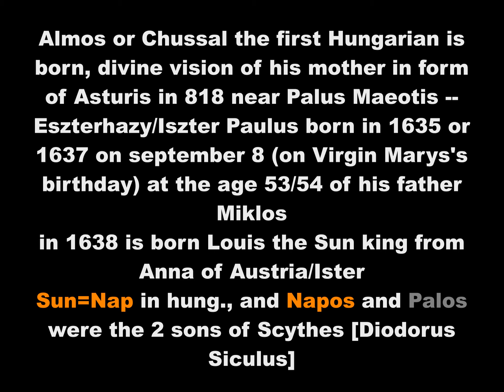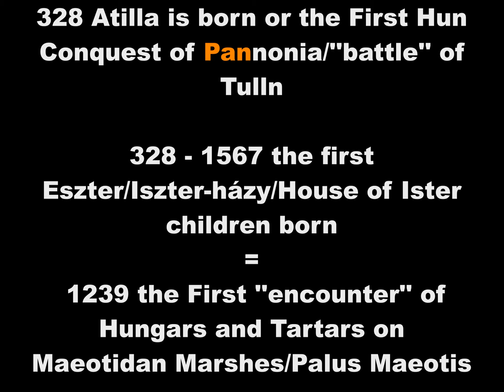𝐇𝐮𝐧𝐠𝐚𝐫𝐢𝐚𝐧 𝐓𝐚𝐫𝐭𝐚𝐫𝐢𝐚𝐧𝐬 - 𝓣𝓱𝓮 𝓖𝓻𝔂𝓹𝓱𝓸𝓷 𝕳𝖔𝖚𝖘𝖊 𝖔𝖋 𝕴𝖘𝖙𝖊𝖗/𝐀 𝕲𝖗𝖎𝖋𝖋𝖊𝖘-𝐈𝐧𝐝á𝐬-𝐊𝐨𝐫𝐨𝐧á𝐬 𝕲𝖗ó𝖋 𝐄𝐬𝐳𝐭𝐞𝐫𝐡á𝐳𝐲𝐚𝐤/𝐈𝐬𝐳𝐭𝐞𝐫𝐞𝐤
𝐄𝐬𝐳𝐭𝐞𝐫𝐡𝐚𝐳𝐲 𝐃𝐢𝐧𝐚𝐬𝐭𝐲 𝐨𝐫 𝐈𝐬𝐭𝐞𝐫 𝐃𝐚𝐧𝐚-𝐬𝐭𝐫𝐢/𝐃𝐧𝐢𝐞𝐬𝐭𝐞𝐫/𝐓𝐲𝐫𝐚𝐬
''𝐃𝐮𝐧𝐚/𝐈𝐬𝐭𝐞𝐫'' = ''𝐃𝐢𝐧𝐚𝐬𝐭𝐲'' 𝐨𝐫 𝐃𝐚𝐧𝐮𝐛/𝐯-𝐢𝐚𝐧 𝐝𝐢𝐧𝐚𝐬𝐭𝐲 𝐨𝐫 𝐁𝐨𝐫/𝐀𝐛𝐚𝐫/𝐀𝐯𝐚𝐫/𝐁-𝐚𝐯𝐚𝐫 - 𝐘𝐬𝐭𝐡𝐞𝐧𝐞𝐬/𝐘𝐬𝐭𝐞𝐫 𝐝𝐢𝐧𝐚𝐬𝐭𝐲 𝐨𝐫 𝐓𝐚𝐧𝐚𝐮𝐬 𝐭𝐡𝐞 𝟔𝐭𝐡 𝐬𝐜𝐲𝐭𝐡𝐢𝐚𝐧 𝐤𝐢𝐧𝐠'𝐬 𝐝𝐢𝐧𝐚𝐬𝐭𝐲 𝐟𝐫𝐨𝐦 𝐓𝐚𝐫𝐠𝐢𝐭𝐚𝐨𝐬 - - - 𝐭𝐡𝐞 𝐟𝐢𝐫𝐬𝐭 𝐤𝐢𝐧𝐠

𝟓𝟔𝟕 𝐀𝐯𝐚𝐫𝐬/𝐀𝐛𝐚𝐫𝐞𝐬 [𝐁𝐚𝐫𝐨𝐧𝐬] 𝐢𝐧 𝐏𝐚𝐧𝐧𝐨𝐧𝐢𝐚 𝐨𝐧 𝐄𝐚𝐬𝐭𝐞𝐫/𝐏𝐚𝐬𝐜𝐡𝐚 [paulus diaconus] = 𝟏𝟓𝟔𝟕 𝐫𝐞𝐧𝐨𝐰𝐧𝐞𝐝 𝐇𝐮𝐧𝐠𝐚𝐫𝐢𝐚𝐧 𝐟𝐚𝐦𝐢𝐥𝐲𝐬 𝐚𝐩𝐞𝐚𝐫 𝐥𝐢𝐤𝐞 𝐆𝐫𝐨𝐟 [𝐄𝐚𝐫𝐥] 𝐄𝐬𝐳𝐭𝐞𝐫𝐡𝐚𝐳𝐲/𝐈𝐬𝐳𝐭𝐞𝐫, 𝐁𝐚𝐭𝐡𝐨𝐫𝐲 𝐨𝐟 𝑺𝒐𝒎𝒍𝒚𝒐 𝐚𝐧𝐝 𝐄𝐭𝐬𝐞𝐝, 𝐓𝐡𝐮𝐫𝐳𝐨, 𝐑𝐞𝐯𝐚𝐲, 𝐈𝐥𝐥𝐞𝐬𝐡𝐚𝐳𝐲, 𝐖𝐞𝐬𝐬𝐞𝐥𝐞𝐧𝐲𝐢, 𝐍𝐚𝐝𝐚𝐬𝐝𝐲, 𝐑á𝐤𝐨𝐭𝐳 𝐚𝐟𝐭𝐞𝐫 ''𝑺𝒐𝒍𝒚𝒎𝒂𝒏 𝐭𝐡𝐞 𝐨𝐭𝐭𝐨-𝐦𝐚𝐧'𝐬'' 𝐜𝐨𝐧𝐪𝐮𝐞𝐬𝐭 𝐨𝐟 𝐏𝐚𝐧𝐧𝐨𝐧𝐢𝐚 == 𝐇𝐮𝐧𝐠𝐚𝐫𝐢𝐚𝐧 𝐜𝐨𝐧𝐪𝐮𝐞𝐬𝐭 𝐨𝐟 𝐏𝐚𝐧𝐧𝐨𝐧𝐢𝐚 𝐛𝐲 𝐀𝐥𝐦𝐨𝐬-𝐂𝐡𝐮𝐬𝐬𝐚𝐥 == 𝟏𝟓𝟔𝟔 - 𝟖𝟏𝟗 𝓫𝓲𝓻𝓽𝓱 𝐨𝐟 𝑨𝒍𝒎𝒐𝒔 𝐟𝐫𝐨𝐦 𝐄𝐦𝐞𝐬𝐞𝐚 𝐚𝐟𝐭𝐞𝐫 𝐝𝐢𝐯𝐢𝐧𝐞 𝐯𝐢𝐬𝐢𝐨𝐧 𝐢𝐧 𝐟𝐨𝐫𝐦 𝐨𝐟 𝐀𝐬𝐭𝐮𝐫𝐢𝐬/𝐇𝐚𝐰𝐤/𝑺𝒐𝒍𝒚𝒐𝒎 = 𝟕𝟒𝟕 𝓫𝓲𝓻𝓽𝓱 𝐨𝐟 𝐂𝐡𝐚𝐫𝐥𝐞𝐦𝐚𝐠𝐧𝐞 𝐟𝐫𝐨𝐦 𝓑𝓮𝓻𝓽𝓪/𝟕𝟒𝟖 𝑮𝒓𝒚𝒑𝒉𝒐 ''𝐢𝐧 𝐞𝐱𝐢𝐥𝐞 𝐢𝐧 𝐒𝐚𝐱𝐨𝐧𝐲''
𝐢𝐧 𝐡𝐮𝐧𝐠𝐚𝐫𝐢𝐚𝐧 ''𝐛𝐢𝐫𝐝''=𝐦𝐚𝐝𝐚𝐫 --- 𝐬𝐨 ''𝐛𝐢𝐫𝐭𝐡''/''𝐛𝐢𝐫𝐝'' 𝐚𝐧𝐝 ''𝐦𝐨𝐭𝐡𝐞𝐫''/''𝐦𝐚𝐝𝐚𝐫'' [𝐭𝐡𝐞 𝐃-𝐓 𝐚𝐫𝐞 𝐬𝐢𝐦𝐢𝐥𝐚𝐫 ] 𝑪𝒉𝒂𝒓𝒍𝒆𝒔 = 𝐊𝐚𝐫𝐨𝐥𝐲 𝐨𝐫 𝐊𝐚𝐫𝐜𝐬𝐢; 𝐭𝐡𝐞 𝐇𝐚𝐰𝐤 = 𝐒𝐨𝐥𝐲𝐨𝐦 [𝐬𝐞𝐞 𝐒𝐨𝐦𝐥𝐲𝐨, 𝐒𝐨𝐥𝐲𝐦𝐚𝐧], 𝐚𝐧𝐝 𝐭𝐡𝐞 𝐒𝐚𝐤𝐞𝐫 𝐅𝐚𝐥𝐜𝐨𝐧 = 𝑲𝒆𝒓𝒆𝒄𝒔𝒆𝒏
𝐂𝐡𝐚𝐫𝐥𝐞𝐬 𝐭𝐡𝐞 𝐆𝐫𝐞𝐚𝐭 𝐢𝐬 𝐛𝐨𝐫𝐧 𝐚𝐩𝐫𝐢𝐥 𝟑 𝐞𝐚𝐬𝐭𝐞𝐫-𝐦𝐨𝐧𝐝𝐚𝐲 𝟕𝟒𝟕 𝐱 𝟐 = 𝟏𝟒𝟗𝟒 𝐛𝐢𝐫𝐭𝐡 𝐨𝐟 𝐒𝐨𝐥𝐲𝐦𝐚𝐧 ''𝐭𝐡𝐞 𝐨𝐭𝐭𝐨-𝐦𝐚𝐧''
𝐂𝐡𝐚𝐫𝐥𝐞𝐬 𝐭𝐡𝐞 𝐆𝐫𝐞𝐚𝐭'𝐬 𝐜𝐚𝐦𝐩𝐚𝐢𝐠𝐧 ''𝐚𝐠𝐚𝐢𝐧𝐬𝐭'' 𝐆𝐫𝐲𝐩𝐡𝐨𝐧 𝐀𝐯𝐚𝐫𝐬 𝟕𝟗𝟏/𝟕𝟗𝟐 𝐱 𝟐 = 𝟏𝟓𝟖𝟐/𝟏𝟓𝟖𝟑 𝐢𝐬 𝐛𝐨𝐫𝐧 𝐭𝐡𝐞 𝐠𝐫𝐞𝐚𝐭𝐞𝐬𝐭 𝐡𝐮𝐧𝐠𝐚𝐫𝐢𝐚𝐧 𝐄𝐬𝐳𝐭𝐞𝐫𝐡𝐚𝐳𝐲/𝐇𝐨𝐮𝐬𝐞 𝐨𝐟 𝐈𝐬𝐭𝐞𝐫 - 𝐩𝐚𝐥𝐚𝐭𝐢𝐧 𝐆𝐫𝐨𝐟/𝐄𝐚𝐫𝐥 𝐍𝐢𝐤𝐨𝐥𝐚𝐮𝐬/𝐌𝐢𝐤𝐥𝐨𝐬 𝐨𝐧 𝐞𝐚𝐬𝐭𝐞𝐫 𝐟𝐫𝐢𝐝𝐚𝐲 𝐚𝐩𝐫𝐢𝐥 𝟖
𝟖𝟏𝟗 + 𝟕𝟒𝟕 = 𝟏𝟓𝟔𝟔

𝟖𝟏𝟖+ 𝟕𝟏 = 𝟖𝟖𝟗 ''𝐓𝐡𝐞 𝟐𝐧𝐝 𝐇𝐮𝐧𝐠𝐚𝐫𝐢𝐚𝐧 𝐂𝐨𝐧𝐪𝐮𝐞𝐬𝐭/𝐂𝐨𝐧𝐪𝐮𝐞𝐫-𝐖𝐞𝐬𝐭''
𝟕𝟒𝟕+ 𝟕𝟏 = 𝟖𝟏𝟖; 𝐂𝐡𝐚𝐫𝐥𝐞𝐬 𝐝𝐢𝐞𝐝 𝐢𝐧 𝟖𝟏𝟒 𝐛𝐮𝐭 𝐰𝐢𝐭𝐡 𝟕𝟏/𝟕𝟐 𝐲𝐞𝐚𝐫𝐬 𝐠𝐢𝐯𝐞𝐬 𝐭𝐡𝐞 𝐀𝐥𝐦𝐨𝐬'𝐬 𝐛𝐢𝐫𝐭𝐡 𝐲𝐞𝐚𝐫; 𝐨𝐫 𝐨𝐭𝐡𝐞𝐫 𝐝𝐚𝐭𝐞𝐬 𝐟𝐨𝐫 𝐛𝐢𝐫𝐭𝐡 𝐨𝐟 𝐂𝐡𝐚𝐫𝐥𝐞𝐬 𝟕𝟒𝟏-𝟕𝟒𝟒; 𝟕𝟒𝟑 𝐨𝐧 𝐚𝐩𝐫𝐢𝐥 𝟐 𝐞𝐚𝐬𝐭𝐞𝐫 𝐦𝐨𝐧𝐝𝐚𝐲 + 𝟕𝟏 = 𝟖𝟏𝟒 [𝐰𝐡𝐚𝐭𝐞𝐯𝐞𝐫]
𝟏𝟓𝟔𝟔- 𝟕𝟐 = 𝟏𝟒𝟗𝟒 𝐒𝐨𝐥𝐲𝐦𝐚𝐧 𝐚𝐥𝐬𝐨 𝐥𝐢𝐯𝐞𝐝 𝟕𝟐 𝐲𝐞𝐚𝐫𝐬 𝐢𝐭 𝐬𝐞𝐞𝐦𝐬 𝐝𝐢𝐞𝐝 𝐨𝐧 𝐬𝐞𝐩𝐭 𝟒 𝟏𝟓𝟔𝟔+𝟕𝟐 = 𝟏𝟔𝟑𝟖 𝐋𝐨𝐮𝐢𝐬 𝐭𝐡𝐞 𝐒𝐮𝐧 𝐤𝐢𝐧𝐠 𝐢𝐬 𝐛𝐨𝐫𝐧 𝐨𝐧 𝐬𝐞𝐩𝐭 𝟓 𝐚𝐧𝐝 𝐫𝐞𝐢𝐠𝐧𝐬 𝟕𝟐 𝐲𝐞𝐚𝐫𝐬 𝐚𝐧𝐝 𝐥𝐢𝐯𝐞𝐝 𝟕𝟕 𝐲𝐞𝐚𝐫𝐬

𝟕𝟒𝟕 𝐢𝐬 𝐛𝐨𝐫𝐧 𝐂𝐡𝐚𝐫𝐥𝐞𝐬 𝐨𝐧 𝐚𝐩𝐫𝐢𝐥 𝟑 - 𝟏𝟔𝟑𝟓 𝐨𝐫 𝟏𝟔𝟑𝟕 𝐢𝐬 𝐛𝐨𝐫𝐧 𝐄𝐬𝐳𝐭𝐞𝐫𝐡𝐚𝐳𝐲 𝐏𝐚𝐮𝐥𝐮𝐬 𝐨𝐧 𝐬𝐞𝐩𝐭 𝟓-𝟖 / 𝟏𝟔𝟑𝟖 𝐢𝐬 𝐛𝐨𝐫𝐧 𝐋𝐨𝐮𝐢𝐬 𝐭𝐡𝐞 𝐒𝐮𝐧 𝐤𝐢𝐧𝐠 𝐨𝐧 𝐬𝐞𝐩𝐭 𝟓 = 𝟖𝟖𝟖-𝟖𝟗𝟎
𝟖𝟖𝟖/𝟖𝟖𝟗 𝟐𝐧𝐝 𝐇𝐮𝐧𝐠𝐚𝐫𝐢𝐚𝐧 𝐊𝐨𝐧𝐪𝐮𝐞𝐬𝐭 𝐨𝐟 𝐏𝐚𝐧𝐧𝐨𝐧𝐢𝐚
𝟖𝟏𝟖𝐱 𝟐 = 𝟏𝟔𝟑𝟔; 𝐢𝐧 𝟏𝟔𝟑𝟓 𝐨𝐫 𝟏𝟔𝟑𝟕 𝐢𝐬 𝐛𝐨𝐫𝐧 𝐄𝐬𝐳𝐭𝐞𝐫𝐡𝐚𝐳𝐲 𝐏𝐚𝐮𝐥𝐮𝐬 𝐨𝐧 𝐬𝐞𝐩𝐭 𝟓-𝟖, 𝐚𝐧𝐝 𝐥𝐢𝐯𝐞𝐝 𝟕𝟕-𝟕𝟖 𝐲𝐞𝐚𝐫𝐬
so

𝐂𝐡𝐚𝐫𝐥𝐞𝐬 𝐭𝐡𝐞 𝐆𝐫𝐞𝐚𝐭 the frank = 𝐒𝐨𝐥𝐲𝐦𝐚𝐧 𝐭𝐡𝐞 𝐨𝐭𝐭𝐨-𝐦𝐚𝐧/turk = 𝐀𝐥𝐦𝐨𝐬 𝐭𝐡𝐞 𝐟𝐢𝐫𝐬𝐭 𝐡𝐮𝐧𝐠𝐚𝐫𝐢𝐚𝐧/turk 𝐩𝐫𝐢𝐧𝐜𝐞 = 𝐋𝐮𝐢𝐬 𝐭𝐡𝐞 𝐒𝐮𝐧 𝐤𝐢𝐧𝐠 (𝑵𝒂𝒑𝒐𝒔) 𝐚𝐧𝐝 𝐄𝐬𝐳𝐭𝐞𝐫𝐡𝐚𝐳𝐲 𝐏𝐚𝐮𝐥𝐮𝐬 (𝑷𝒂𝒍𝒐𝒔)

𝐍𝐚𝐩𝐨𝐬 𝐚𝐧𝐝 𝐏𝐚𝐥𝐨𝐬 𝐭𝐡𝐞 𝟐 𝐬𝐨𝐧𝐬 𝐨𝐟 𝐒𝐜𝐲𝐭𝐡𝐞𝐬 𝐭𝐡𝐞 𝐟𝐢𝐫𝐬𝐭 𝐒𝐜𝐲𝐭𝐡𝐢𝐚𝐧, 𝐰𝐡𝐨𝐦 ''𝒂𝒇𝒕𝒆𝒓 𝒎𝒂𝒏𝒚 𝒈𝒍𝒐𝒓𝒊𝒐𝒖𝒔 𝒅𝒆𝒆𝒅𝒔 𝒑𝒂𝒓𝒕𝒊𝒕𝒊𝒐𝒏𝒆𝒅 𝒕𝒉𝒆 𝒆𝒎𝒑𝒊𝒓𝒆, 𝒏𝒂𝒎𝒆𝒅 𝒐𝒏𝒆 𝑵𝒂𝒑𝒐𝒔 𝒂𝒏𝒅 𝒕𝒉𝒆 𝒐𝒕𝒉𝒆𝒓 𝒑𝒂𝒓𝒕 𝑷𝒂𝒍𝒐𝒔'' [Diodorus Siculus]

here i notice that ''Palus''; ''Pale'' in english and ''Palid'' in romanian -- the Sun/Nap is shiny the Moon is pale

𝐓𝐡𝐞 𝐄𝐬𝐳𝐭𝐞𝐫𝐡𝐚𝐳𝐲/𝐇𝐨𝐮𝐬𝐞 𝐨𝐟 𝐈𝐬𝐭𝐞𝐫 𝐟𝐚𝐦𝐢𝐥𝐲 𝐡𝐚𝐝 𝐅𝐫𝐚𝐤𝐧𝐨 𝐜𝐚𝐬𝐭𝐥𝐞 𝐚𝐬 𝐦𝐚𝐢𝐧 𝐫𝐞𝐬𝐢𝐝𝐞𝐧𝐜𝐞; 𝐅𝐫𝐚𝐤𝐧𝐨 = 𝐅𝐫𝐚𝐧𝐤

𝟏𝟔𝟑𝟖 𝐋𝐨𝐮𝐢𝐬 𝐭𝐡𝐞 𝐒𝐮𝐧/𝐍𝐚𝐩 𝐤𝐢𝐧𝐠 𝐢𝐬 𝐛𝐨𝐫𝐧, 𝐧𝐚𝐦𝐞𝐝 ''𝐎𝐫𝐭𝐮𝐬 𝐒𝐨𝐥𝐢𝐬 𝐆𝐚𝐥𝐥𝐢𝐜𝐢''/''𝐎𝐫𝐢𝐠𝐢𝐧 𝐨𝐟 𝐒𝐮𝐧 𝐨𝐟 𝓖𝓪𝓵𝓵𝓲𝓬𝓲𝓪'' /𝟏𝟔𝟑𝟕 𝐢𝐬 𝐛𝐨𝐫𝐧 𝐄𝐬𝐳𝐭𝐞𝐫𝐡𝐚𝐳𝐲 𝐏𝐚𝐮𝐥𝐮𝐬 𝐨𝐟 𝓖𝓪𝓵𝓪(𝓷)𝓽𝓱𝓪 - 𝟖𝟖𝟒 ''𝟐𝐧𝐝 𝐇𝐮𝐧𝐠𝐚𝐫𝐢𝐚𝐧 𝐂𝐨𝐧𝐪𝐮𝐞𝐬𝐭 𝐨𝐟 𝐏𝐚𝐧𝐧𝐨𝐧𝐢𝐚'' 𝐟𝐫𝐨𝐦 𝓖𝓪𝓵𝓵𝓲𝓽𝔃𝓲𝓪 [𝐚𝐧𝐨𝐧𝐲𝐦𝐮𝐬 - 𝐆𝐞𝐬𝐭𝐚 𝐇𝐮𝐧𝐠𝐚𝐫𝐨𝐫𝐮𝐦] = 𝟕𝟓𝟒/𝟕𝟓𝟑

𝟕𝟓𝟑 𝐛𝐢𝐫𝐭𝐡 𝐨𝐟 𝐑𝐨𝐦𝐞

𝟑𝟐𝟖 𝐀𝐭𝐢𝐥𝐥𝐚 ''𝐒𝐮𝐧 𝐨𝐟 𝐏𝐚𝐧𝐧𝐨𝐧𝐢𝐚'' 𝐢𝐬 𝐛𝐨𝐫𝐧 - 𝟏𝟔𝟑𝟖 𝐋𝐨𝐮𝐢𝐬 ''𝐒𝐮𝐧 𝐨𝐟 𝐆𝐚𝐥𝐥𝐢𝐜𝐢𝐚'' 𝐢𝐬 𝐛𝐨𝐫𝐧 𝐨𝐧 𝐬𝐞𝐩𝐭 𝟓 = 𝟏𝟑𝟏𝟎 𝐂𝐡𝐚𝐫𝐥𝐞𝐬 𝐈. 𝐨𝐟 𝐇𝐮𝐧𝐠𝐚𝐫𝐲/𝐂𝐚𝐫𝐨-𝐁𝐞𝐫𝐭𝐡𝐨 [''𝐨𝐟 𝐟𝐫𝐚𝐧𝐤 𝐨𝐫𝐢𝐠𝐢𝐧''] 𝐢𝐬 𝐜𝐫𝐨𝐰𝐧𝐞𝐝 𝐨𝐧 𝐚𝐮𝐠𝐮𝐬𝐭 𝟐𝟖; 𝐚𝐮𝐠𝐮𝐬𝐭 𝟐𝟖 = 𝟓. 𝐤𝐚𝐥𝐞𝐧𝐝𝐚𝐬 𝐬𝐞𝐩𝐭𝐞𝐦𝐛𝐫𝐢𝐬
792+92= 884 Hungar conquest [anonymus G.H.]
𝟖𝟏𝟖 𝐛𝐢𝐫𝐭𝐡 𝐨𝐟 𝐀𝐥𝐦𝐨𝐬/𝐝𝐞𝐚𝐭𝐡 𝐨𝐟 𝐂𝐡𝐚𝐫𝐥𝐞𝐬 𝐭𝐡𝐞 𝐆𝐫𝐞𝐚𝐭 - 𝟒𝟒𝟓 𝐝𝐞𝐚𝐭𝐡 𝐨𝐟 𝐀𝐭𝐢𝐥𝐚 𝐚𝐟𝐭𝐞𝐫 𝟕𝟐 𝐲𝐞𝐚𝐫𝐬 𝐟𝐫𝐨𝐦 𝟏𝐬𝐭 𝐇𝐮𝐧 𝐜𝐨𝐧𝐪𝐮𝐞𝐬𝐭 𝐨𝐟 𝐏𝐚𝐧𝐧𝐨𝐧𝐢𝐚 = 𝟑𝟕𝟑 𝟏𝐬𝐭 𝐇𝐮𝐧 𝐜𝐨𝐧𝐪𝐮𝐞𝐬𝐭 𝐨𝐟 𝐏𝐚𝐧𝐧𝐨𝐧𝐢𝐚

𝟑𝟕𝟑𝐱𝟐 = 𝟕𝟒𝟔; 𝐚𝐥𝐦𝐨𝐬𝐭 𝐠𝐢𝐯𝐞𝐬 𝐭𝐡𝐞 𝐂𝐡𝐚𝐫𝐥𝐞𝐠𝐦𝐚𝐧𝐠𝐞'𝐬 𝐛𝐢𝐫𝐭𝐡 𝐲𝐞𝐚𝐫 𝟕𝟒𝟕 [annales petaviani]

𝟕𝟒𝟔/𝟕𝟒𝟕 + 𝟕𝟐 = 𝟖𝟏𝟖/𝟖𝟏𝟗 𝐛𝐢𝐫𝐭𝐡 𝐨𝐟 𝐀𝐥𝐦𝐨𝐬

𝐬𝐨 𝐀𝐭𝐢𝐥𝐚 = 𝐀𝐥𝐦𝐨𝐬 = 𝐂𝐡𝐚𝐫𝐥𝐞𝐬 𝐭𝐡𝐞 𝐆𝐫𝐞𝐚𝐭
other connections of dates;

𝟏𝟑𝟑𝟒 ''𝐛.𝐜'' 𝐭𝐡𝐞 𝐞𝐚𝐫𝐥𝐢𝐞𝐬𝐭 𝐝𝐚𝐭𝐞 𝐟𝐨𝐫 𝐓𝐫𝐨𝐣𝐚𝐧 𝐖𝐚𝐫 - 𝟓𝟏𝟔 ''𝐛.𝐜'' 𝐃𝐚𝐫𝐢𝐮𝐬 𝐩𝐞𝐫𝐬𝐢𝐚𝐧 𝐤𝐢𝐧𝐠 𝐯𝐬 𝐈𝐝𝐚𝐧𝐭𝐡𝐲𝐫𝐨𝐬 𝐬𝐜𝐲𝐭𝐡𝐢𝐚𝐧 𝐤𝐢𝐧𝐠 = 𝟖𝟏𝟖; ''𝟖𝟏𝟖 𝐨𝐫 𝟖𝟏𝟗'' 𝐢𝐬 𝐭𝐡𝐞 ''𝐛𝐢𝐫𝐭𝐡 𝐧𝐮𝐦𝐛𝐞𝐫 𝐨𝐟 𝐀𝐥𝐦𝐨𝐬''

𝟓𝟏𝟔 ''𝐛.𝐜'' - 𝟑𝟕𝟑 ''𝐚.𝐝'' 𝟏𝐬𝐭 𝐇𝐮𝐧 𝐂𝐨𝐧𝐪𝐮𝐞𝐬𝐭 𝐨𝐟 𝐏𝐚𝐧𝐧𝐨𝐧𝐢𝐚 = 𝟖𝟖𝟗 𝐧𝐮𝐦𝐛𝐞𝐫 𝐨𝐟 𝟐𝐧𝐝 𝐇𝐮𝐧𝐠𝐚𝐫𝐢𝐚𝐧 𝐂𝐨𝐧𝐪𝐮𝐞𝐬𝐭 𝐨𝐟 𝐏𝐚𝐧𝐧𝐨𝐧𝐢𝐚

𝟓𝟏𝟔 ''𝐚.𝐝'' 𝐭𝐡𝐞 𝐒𝐚𝐛𝐢𝐫-𝐇𝐮𝐧𝐬 ''𝐢𝐧𝐯𝐚𝐝𝐞'' 𝐀𝐫𝐦𝐞𝐧𝐢𝐚, 𝐂𝐚𝐩𝐩𝐨𝐝𝐨𝐜𝐢𝐚,𝐆𝐚𝐥𝐚𝐭𝐢𝐚 𝐚𝐧𝐝 𝐏𝐨𝐧𝐭𝐮𝐬 - 𝟖𝟖𝟗 ''𝐚.𝐝'' 𝟐𝐧𝐝 𝐇𝐮𝐧𝐠𝐚𝐫𝐢𝐚𝐧 𝐂𝐨𝐧𝐪𝐮𝐞𝐬𝐭 𝐨𝐟 𝐏𝐚𝐧𝐧𝐨𝐧𝐢𝐚 = 𝟑𝟕𝟑 ''𝐚.𝐝'' 𝟏𝐬𝐭 𝐇𝐮𝐧 𝐂𝐨𝐧𝐪𝐮𝐞𝐬𝐭 𝐨𝐟 𝐏𝐚𝐧𝐧𝐨𝐧𝐢𝐚

𝟓𝟏𝟔 - 𝟕𝟏 = 𝟒𝟒𝟓 𝐝𝐞𝐚𝐭𝐡 𝐨𝐟 𝐀𝐭𝐢𝐥𝐥𝐚 [Marci chronica]
𝟑𝟕𝟑+ 𝟕𝟐 𝐲𝐞𝐚𝐫𝐬 = 𝟒𝟒𝟓 -//-
𝟖𝟖𝟗- 𝟕𝟏 = 𝟖𝟏𝟖 𝐛𝐢𝐫𝐭𝐡 𝐨𝐟 𝐀𝐥𝐦𝐨𝐬

𝟖𝟖𝟗 + 𝟑𝟕𝟑 = 𝟏𝟐𝟔𝟐 𝐛𝐢𝐫𝐭𝐡 𝐨𝐟 𝐋𝐚𝐝𝐢𝐬𝐥𝐚𝐮𝐬 𝐈𝐕. [''𝐭𝐡𝐞 𝐂𝐮𝐦𝐚𝐧/𝐊𝐮𝐧''] 𝐚𝐧𝐝 𝐢𝐧 𝟏𝟐𝟔𝟓 𝐤𝐢𝐧𝐠 𝐁𝐞𝐥𝐚 𝐈𝐕. 𝐚𝐧𝐝 𝐡𝐢𝐬 𝐬𝐨𝐧 𝐒𝐭𝐞𝐩𝐡𝐞𝐧 𝐕. 𝐝𝐢𝐯𝐢𝐝𝐞 𝐭𝐡𝐞 𝐇𝐮𝐧𝐠𝐚𝐫𝐢𝐚𝐧 𝐊𝐢𝐧𝐠𝐝𝐨𝐦 𝐚𝐟𝐭𝐞𝐫 ''𝐢𝐧𝐧𝐞𝐫-𝐰𝐚𝐫𝐬'' 𝟏𝟐𝟔𝟏-𝟏𝟐𝟔𝟓, 𝐒𝐭𝐞𝐩𝐡𝐞𝐧 𝐛𝐞𝐜𝐨𝐦𝐢𝐧𝐠 𝐤𝐢𝐧𝐠 𝐚𝐥𝐬𝐨, 𝐩𝐞𝐚𝐜𝐞 𝐭𝐫𝐞𝐚𝐭𝐲 𝐬𝐢𝐠𝐧𝐞𝐝 𝐨𝐧 𝟏𝟐𝟔𝟓 𝐦𝐚𝐫𝐜𝐡 𝟐𝟖;

[𝐭𝐡𝐞 𝐨𝐭𝐡𝐞𝐫 𝐲𝐞𝐚𝐫 𝐟𝐨𝐫 𝐇𝐮𝐧 𝐜𝐨𝐧𝐪𝐮𝐞𝐬𝐭 𝐢𝐬 𝟑𝟕𝟓 [𝐚𝐦𝐦𝐢𝐚𝐧𝐮𝐬], 𝐭𝐡𝐞 𝟑𝟕𝟑 𝐲𝐞𝐚𝐫 𝐢𝐬 𝐢𝐧 𝐌𝐚𝐫𝐜𝐢 𝐜𝐡𝐫𝐨𝐧𝐢𝐜𝐚;]

𝐒𝐭𝐞𝐩𝐡𝐞𝐧 𝐠𝐞𝐭𝐬 𝐃𝐚𝐜𝐢𝐚/𝐓𝐮𝐫𝐚𝐧-𝐒𝐢𝐥𝐯𝐚𝐧𝐢𝐚 𝐚𝐧𝐝 𝐁𝐞𝐥𝐚 𝐏𝐚𝐧𝐧𝐨𝐧𝐢𝐚; 𝐚𝐧𝐝 𝐭𝐡𝐞 𝐜𝐚𝐩𝐢𝐭𝐚𝐥 𝐨𝐟 𝐃𝐚𝐜𝐢𝐚 𝐰𝐚𝐬 𝐍𝐚𝐩𝐨𝐜𝐚/𝐂𝐥𝐚𝐮𝐝𝐢𝐨𝐩𝐨𝐥𝐢𝐬, 𝐭𝐡𝐞 𝐫𝐨𝐦𝐚𝐧𝐢𝐚𝐧 𝐧𝐚𝐦𝐞 𝐟𝐨𝐫 ''𝐓𝐫𝐚𝐧𝐬𝐢𝐥𝐯𝐚𝐧𝐢𝐚'' 𝐢𝐬 ''𝐀𝐫𝐝𝐞-𝐚𝐥'' 𝐛𝐮𝐭 ''𝐚𝐫𝐝𝐞-𝐧𝐭'' 𝐢𝐧 𝐫𝐨𝐦/𝐥𝐚𝐭𝐢𝐧 = 𝐁𝐮𝐫𝐧𝐢𝐧𝐠/𝐇𝐨𝐭 𝐚𝐧𝐝 ''𝐍𝐚𝐩'' 𝐢𝐧 𝐡𝐮𝐧𝐠𝐚𝐫𝐢𝐚𝐧 = ''𝐒𝐮𝐧'' 𝐚𝐧𝐝 ''𝐂𝐚𝐥𝐢𝐝𝐨'' 𝐢𝐧 𝐥𝐚𝐭𝐢𝐧 𝐚𝐥𝐬𝐨 = 𝐇𝐨𝐭

𝐬𝐨 ''𝐏𝐚𝐫𝐭𝐢𝐭𝐢𝐨𝐧'' 𝐥𝐢𝐤𝐞 𝐢𝐧 𝐭𝐡𝐞 𝐜𝐚𝐬𝐞 𝐨𝐟 𝐭𝐡𝐞 𝐟𝐢𝐫𝐬𝐭 𝐒𝐜𝐲𝐭𝐡𝐢𝐚𝐧𝐬 𝐭𝐡𝐞 𝐬𝐨𝐧𝐬 𝐨𝐟 𝐒𝐜𝐲𝐭𝐡𝐞𝐬, 𝐏𝐚𝐥𝐨𝐬 𝐚𝐧𝐝 𝐍𝐚𝐩𝐨𝐬; 𝐢𝐧 𝐭𝐡𝐢𝐬 𝐜𝐚𝐬𝐞 𝐒𝐭𝐞𝐩𝐡𝐞𝐧 [𝐒𝐭𝐞-𝐏𝐚𝐧] 𝐢𝐬 𝐍𝐚𝐩𝐨𝐬 𝐚𝐧𝐝 𝐁𝐞𝐥𝐚 𝐢𝐬 𝐏𝐚𝐥𝐨𝐬 [𝐭𝐡𝐞 𝐁-𝐏 𝐥𝐞𝐭𝐭𝐞𝐫𝐬 𝐬𝐢𝐦𝐢𝐥𝐚𝐫𝐢𝐭𝐲, 𝐚𝐧𝐝 𝐭𝐡𝐞 ''𝐨𝐧𝐥𝐲 𝐡𝐮𝐧𝐠𝐚𝐫𝐢𝐚𝐧 𝐦𝐨𝐧𝐤 𝐨𝐫𝐝𝐞𝐫'' 𝐢𝐬 𝐟𝐨𝐮𝐧𝐝𝐞𝐝 𝐚𝐥𝐬𝐨 𝐧𝐨𝐰, 𝐭𝐡𝐞 𝐏𝐚𝐮𝐥𝐢𝐧𝐞-𝐨𝐫𝐝𝐞𝐫 𝐢𝐧 𝐡𝐮𝐧𝐠𝐚𝐫𝐢𝐚𝐧 ''𝐏𝐚𝐥𝐨𝐬'']

𝟏𝟐𝟔𝟐/𝟏𝟐𝟔𝟓 + 𝟑𝟕𝟑 = 𝟏𝟔𝟑𝟓/𝟏𝟔𝟑𝟕 𝐢𝐬 𝐛𝐨𝐫𝐧 𝐄𝐬𝐳𝐭𝐞𝐫𝐡𝐚𝐳𝐲 𝐏𝐚𝐮𝐥𝐮𝐬/𝐏𝐚𝐥𝐨𝐬 𝐨𝐧 𝐬𝐞𝐩𝐭 𝟓 𝐨𝐫 𝟖  /𝟏𝟔𝟑𝟖 𝐬𝐳𝐞𝐩𝐭 𝟓 𝐢𝐬 𝐛𝐨𝐫𝐧 𝐋𝐨𝐮𝐢𝐬 𝐭𝐡𝐞 𝐒𝐮𝐧 𝐤𝐢𝐧𝐠/𝐍𝐚𝐩𝐨𝐬

𝐭𝐡𝐞 ''𝐂𝐮𝐦𝐚𝐧/𝐊𝐮𝐧'' 𝐧𝐚𝐦𝐞 ; 𝐊𝐮𝐧 𝐢𝐧 𝐭𝐮𝐫𝐤𝐢𝐜 = 𝐒𝐮𝐧
'𝐍𝐨𝐦𝐚𝐝 𝐈𝐧𝐯𝐚𝐬𝐢𝐨𝐧𝐬' = 𝐄𝐚𝐬𝐭𝐞r